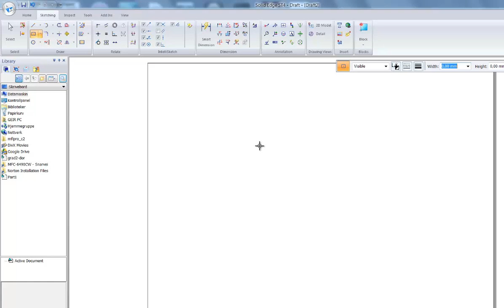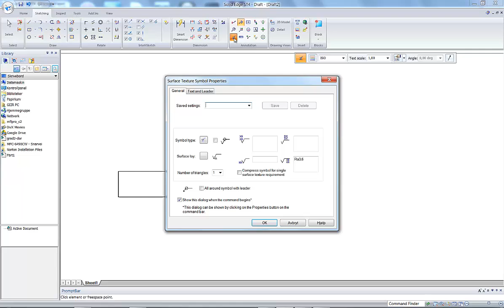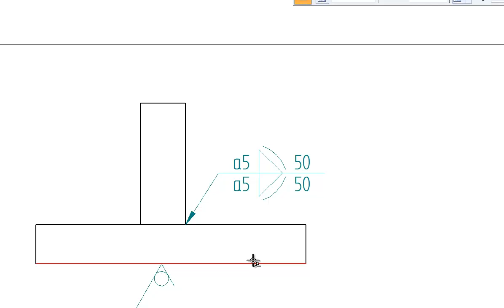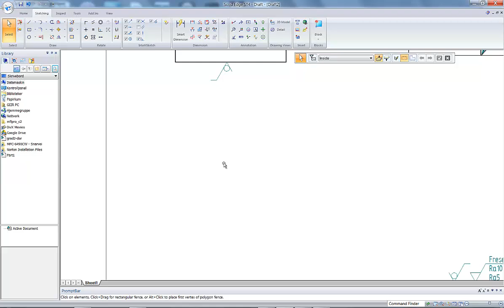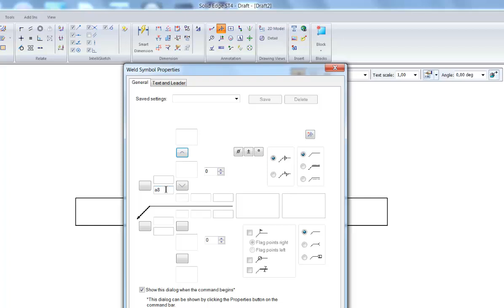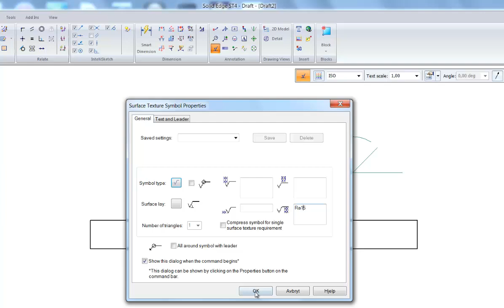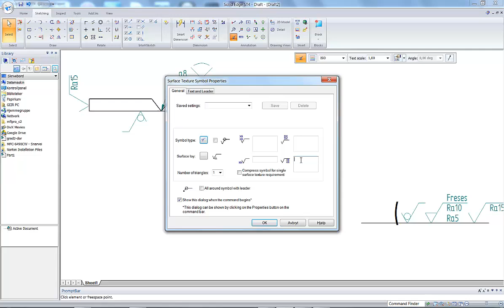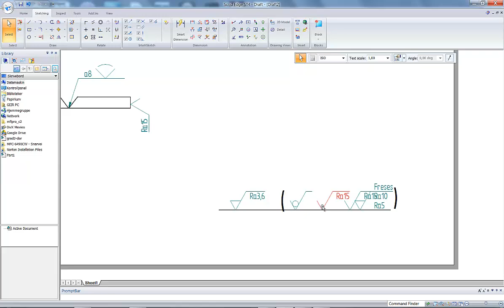Vg2 Industriteknoligi Overflatesymboler og sveis Drawing SolidEdge ST4